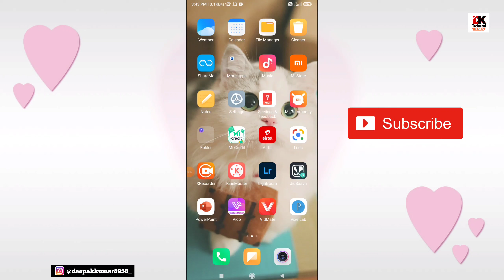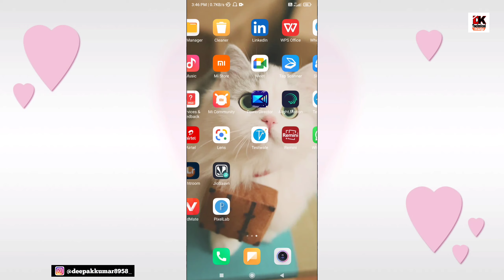phone lagane par awaaz nahin ja rhi hai | DK Technical Help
Dosto aap ko video kafi pasand aayi hogi agar video pasand aayi ho to like jarur  kare, 🥰🥰

Tag...

Disclaimer_